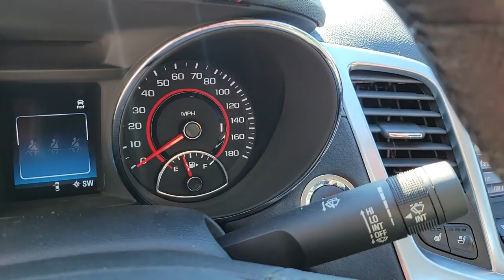2015 CHEVROLET SS Orlando, Sanford, Oviedo, Altamonte Springs, Apopka, FL NU121392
Used 2015 CHEVROLET SS
2015 CHEVROLET SS 4dr Sdn - Stock#: NU121392 - VIN#: 6G3F25RW6FL121392

Sanford Infiniti
995 Rinehart Rd

Excellent Condition ONLY 35649 Miles! PRICED TO MOVE $2000 below Kelley Blue Book! NAV Heated/Cooled Seats Sunroof CLICK NOW!SILVER PLUSSilver Plus vehicles are offered as pre-reconditioned or as-is. Many Silver Plus vehicles have the balance of the manufacturers warranty remaining and are eligible for the extended protection plans. Silver Plus vehicles come with a comprehensive CARFAX report. Silver Plus vehicles qualify for competitive financing and can help alleviate negative equity. All Vehicles are detailed at delivery. 3-Day/300 Mile Vehicle Exchange or Return Program*: See Program Information page for details.AFFORDABLE TO OWNThis SS Sedan is priced $2000 below Kelley Blue Book.KEY FEATURES INCLUDENavigation Heated Driver Seat Cooled Driver Seat Back-Up Camera Premium Sound System Satellite Radio iPod/MP3 Input Onboard Communications System Aluminum Wheels Remote Engine Start Dual Zone A/C Blind Spot Monitor Cross-Traffic Alert Smart Device Integration WiFi Hotspot. Rear Spoiler MP3 Player Keyless Entry Child Safety Locks Steering Wheel Controls.OPTION PACKAGESSUNROOF POWER WITH EXPRESS OPEN TRANSMISSION 6-SPEED MANUAL: (Includes (G84) 3.70 rear axle ratio. Chevrolet SS Sedan with Phantom Black Metallic exterior and Jet Black interior features a 8 Cylinder Engine with 415 HP at 5900 RPM*. Non-Smoker vehicleEXPERTS REPORTIn terms of passenger space the SS lives up to its large car billing. The front seats have enough room for just about anyone while a pair of 6-footers can lounge in back for extended periods without discomfort. -Edmunds.com.BUY FROM AN AWARD WINNING DEALERSanford INFINITI is a Florida car dealer totally focused on customer satisfaction and value. We are full of INFINITI experts with a committed sales staff with many years of experience satisfying our customers inquiries and automotive needs..